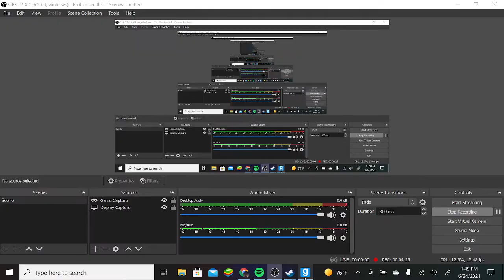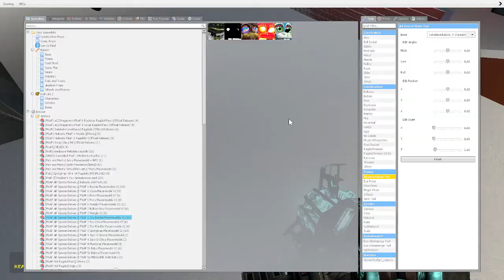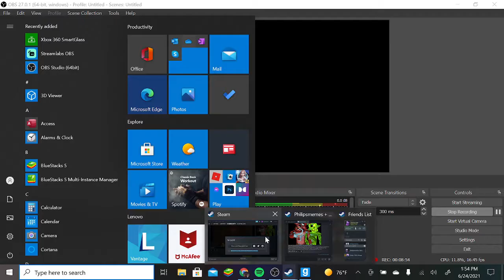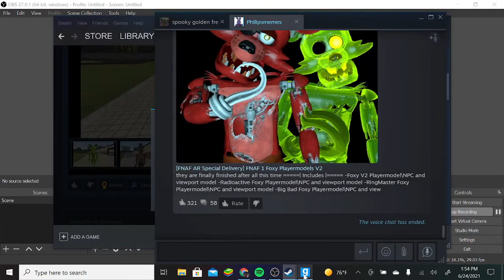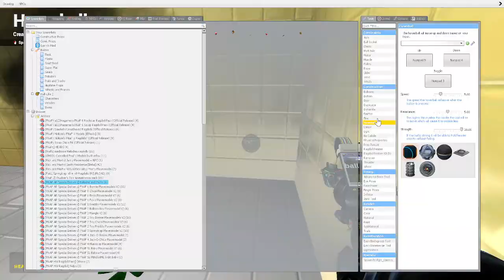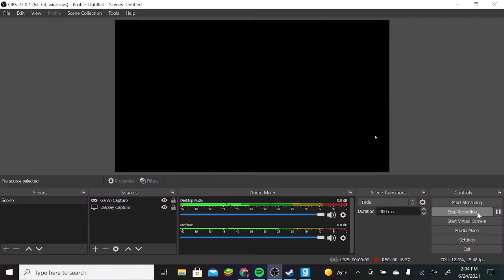gmod fnaf | fnaf ar at the pool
the characters who got burned was a secret leak to a mystery